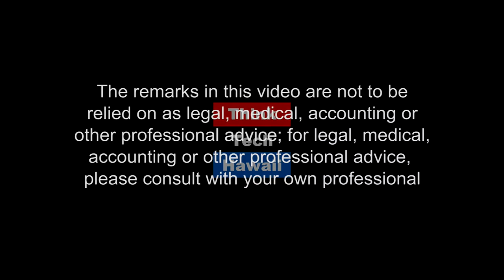How Does A Fed Rate Hike Impact You? (The Prince of Investment)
The Prince of Investment

Prince Dykes shares the ways a Fed Rate hike may impact you.  The host for this episode is Prince Dykes.